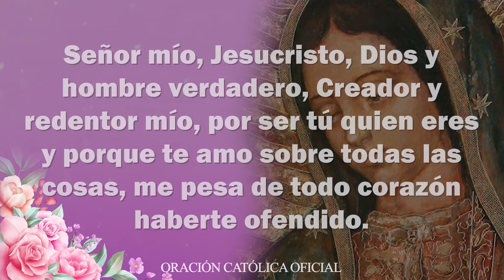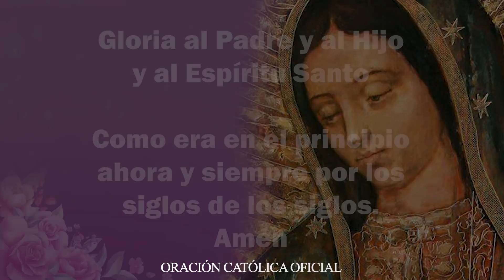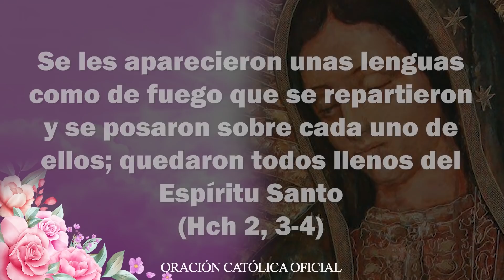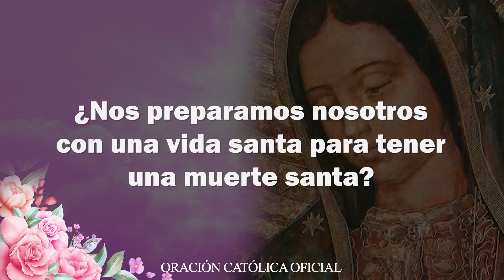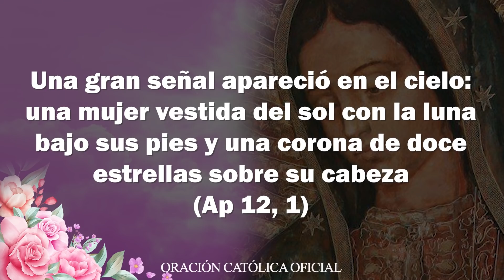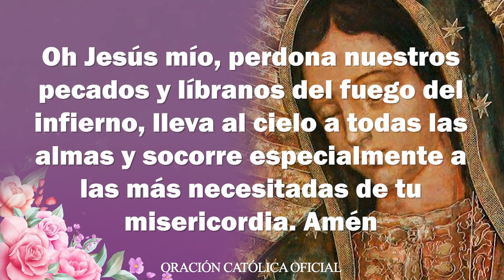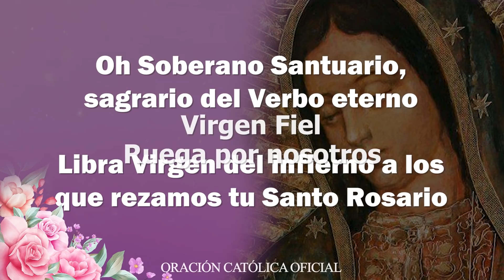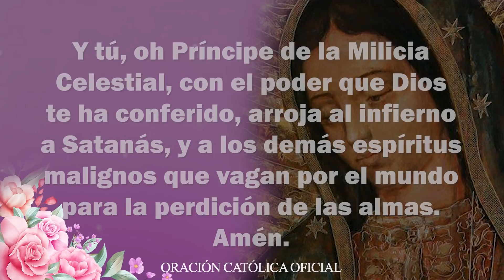El SANTO ROSARIO DE HOY DOMINGO 20 DE MARZO DE 2022-MISTERIOS GLORIOSOS-ROSARIO A LA VIRGEN MARIA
SANTO ROSARIO de Hoy DOMINGO 20 de MARZO de 2022 MISTERIOS DOLOROSOS//VIRGEN MARÍA DE GUADALUPE//ROSARIO A LA VIRGEN DE GUADALUPE

Con gran amor meditemos el Santo Rosario de Hoy DOMINGO 20 de MARZO de 2022